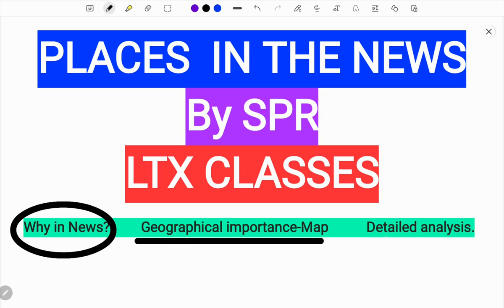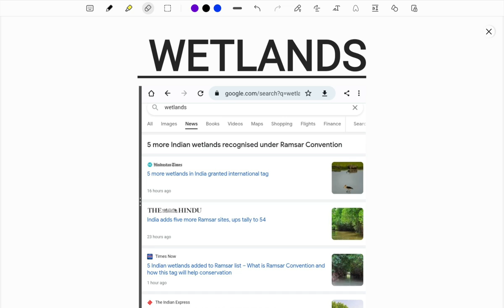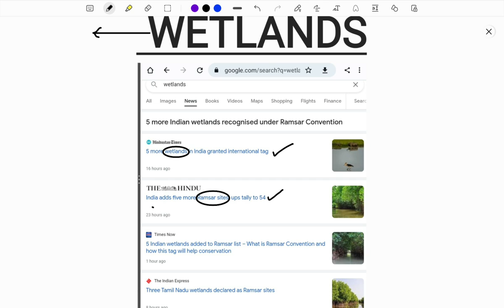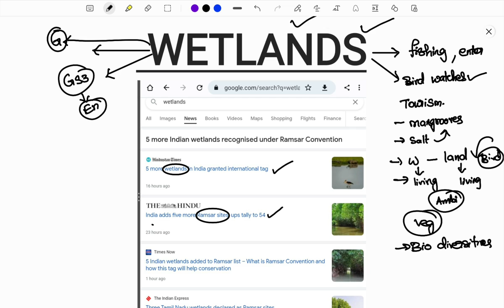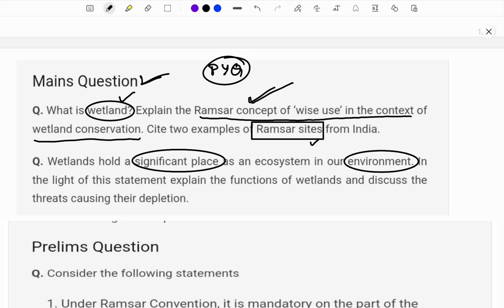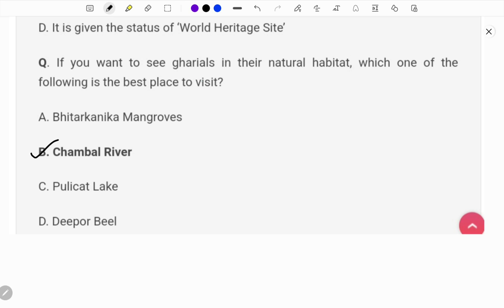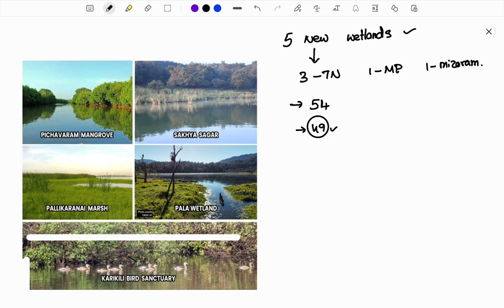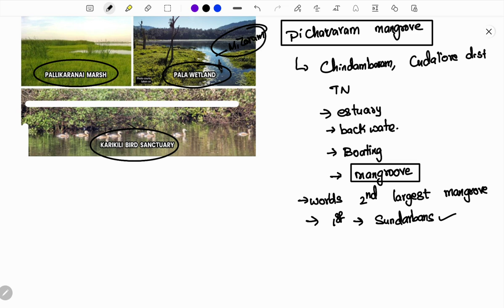Places in News : All About Wetlands Part -1 in Telugu By SPR Sir | UPSC | IAS | IPS